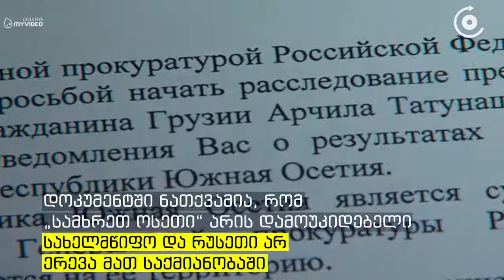რა წერია წერილში, რომელიც ტატუნაშვილის ოჯახმა რუსეთის გენერალური პროკურატურისგან მიიღო